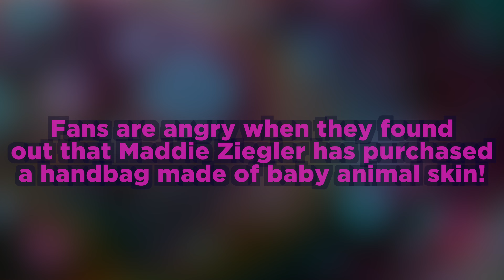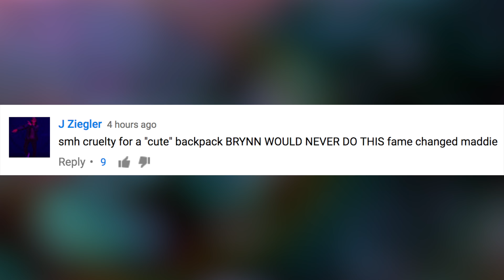Maddie Ziegler CAUGHT Buying Cruel ANIMAL SKIN Handbag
Maddie Ziegler recently bought a $12,000 handbag made of animal skin and fans aren't happy!